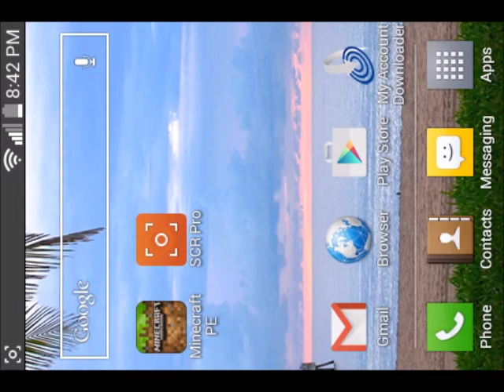minecraft pe update video